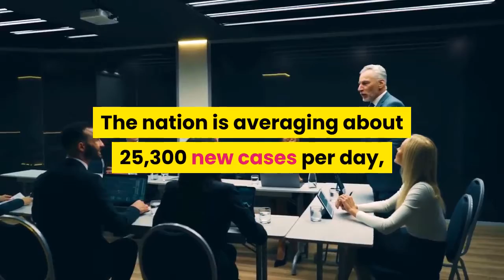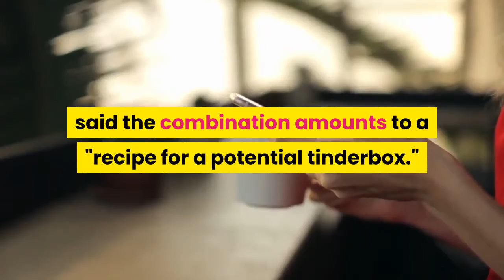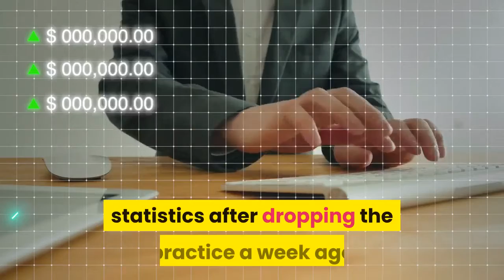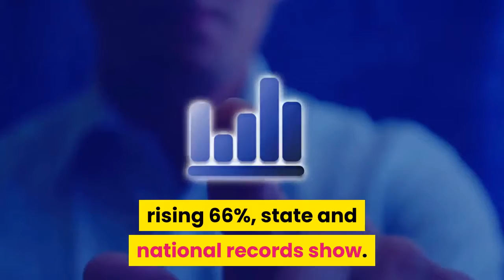Los Angeles County to require masks indoors — regardless of COVID 19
Los Angeles County, the most populated county in the U. S., will once again require people to wear masks indoors – regardless of vaccination status – due to a recent surge in new COVID-19 cases. The startling change, announced exactly a month after California became one of the last in the country to reopen and drop coronavirus mandates, aims to stunt an uptick in new cases combined with the spread of the highly infectious delta variant. It will go into effect at 11:59 p.m. Saturday."This is an all-hands-on-deck moment," the county‘s health officer, Dr. Muntu Davis, said during a Thursday afternoon press briefing. The nation is averaging about 25,300 new cases per day, more than double the rate of the week of June 22. The total rose in 48 states – all but Iowa and South Dakota. Still, the totals represent only about 10% of the numbers reported in the U. S. in its worst week in January. Deaths also rose in most states, and deaths and infections are also once again rising globally. The World Health Organization reported deaths climbed last week after nine straight weeks of decline. It recorded more than 55,000 lives lost, a 3% increase from the week before. Cases rose 10% last week to nearly 3 million, WHO said. Low vaccination rates, the relaxation of mask rules and other precautions, and the swift spread of the more-contagious delta variant are blamed. Sarah McCool, a professor of public health at Georgia State University, said the combination amounts to a "recipe for a potential tinderbox."►Joining a growing list of medical centers across the country, St. Jude Children's Research Hospital will require all employees to be vaccinated against COVID-19, the hospital confirmed in an email Thursday.►The number of Americans applying for unemployment benefits has reached its lowest level since the pandemic struck last year.►Rich Eisen, who anchors special event coverage for the NFL Network, is quarantining with COVID-19 despite having received both doses of the Pfizer vaccine in February, according to an Instagram post Thursday.►USA Basketball national team guard Bradley Beal, one of the NBA's leading scorers, has been placed in health and safety protocols just days before the start of the Olympics, a person familiar with the development told USA TODAY Sports. His availability for the games was uncertain.►Coronavirus infections in the Britain hit another six-month high Thursday, while the number of COVID-19 deaths was the highest since late March. The government warned that 100,000 daily infections may be possible this summer.►Nebraska will resume reporting coronavirus statistics after dropping the practice a week ago after public health experts widely criticized the decision. The updates will be weekly rather than daily.►New coronavirus cases leaped in New York in the week ending Sunday, rising 66%, state and national records show.►The U. S. is shipping more than 3.2 million doses of Johnson & Johnson’s COVID-19 vaccine to the Philippines.